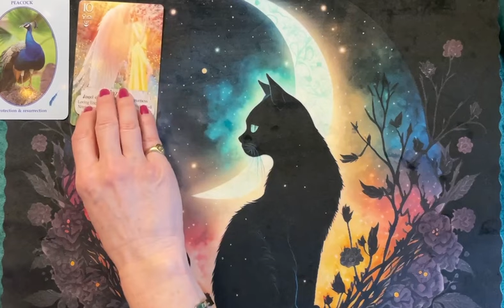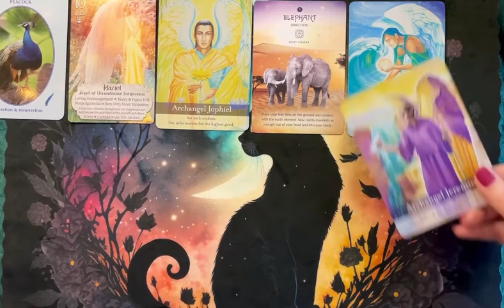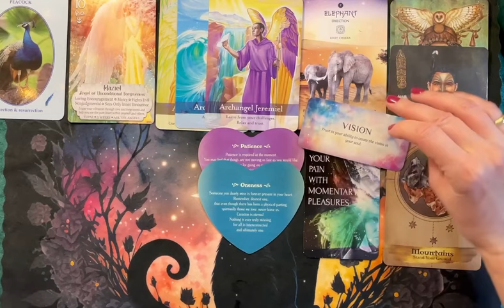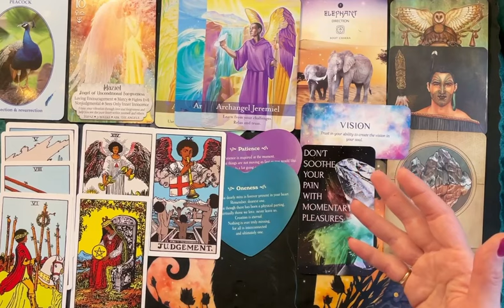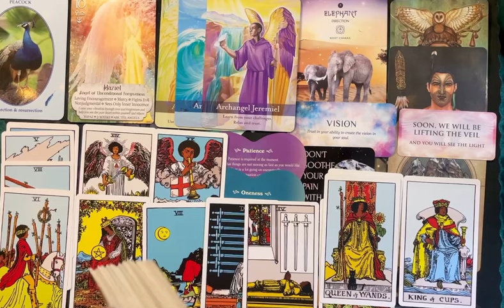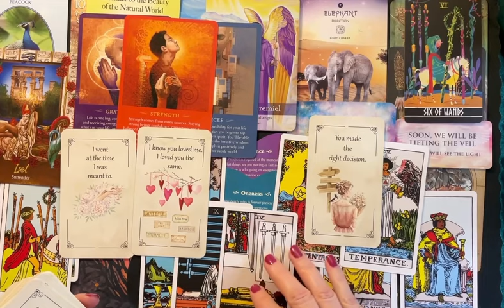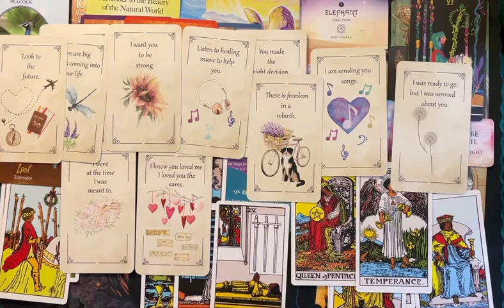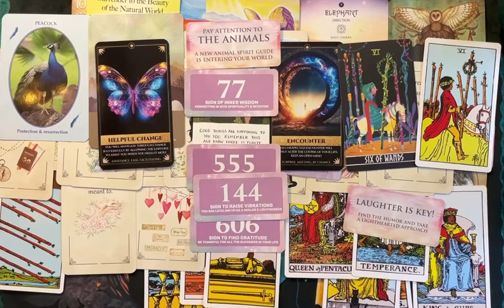LIBRA♎️ “Blessings are Your Birthright! 555 & 77” Timeless Channeled Tarot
LIBRA♎️ “It’s Your Birthright to Receive These Blessings 555 & 77” Timeless Channeled Tarot Message

Be sure to check out your weekly, monthly, and 2024 Yearly Forecast Videos (for each of your signs) where I give a look into each month!🎉

February 2024 Libra Tarot Reading

These are mainly channeled messages. Some names and crossed over loved ones came in for some of you.  This is a General, Libra Tarot Reading, Libra Weekly Tarot Reading, Oracle Reading/Tarot Reading for around December 2023 Tarot Reading, but they are also timeless.  “What You Need to Know” "Spirit Guide Messages" "What's Coming Your Way"
"Weekly Horoscope" "Libra Tarot Reading" "Libra Love Reading" “

Decks:
Star Seeds by Nari Anastarsia
Mahogany Tarot by Kasheera Hickson
The Spirit Messages Oracle by John Holland
Fairy Tale Tarot by LaMuci Designs
Divine Nature Healing Oracle by Britta Baumann
The Key by Michelle Moceri & Kelly J. Parsons
Love and Magic Adrienne Vita
The Soul Reflection’s Unlimited Love Oracle by Nadine Swiger
Moon Dreaming Oracle by Mahruhk X
Archangel Oracle by Diana Cooper
Galactic Angels by Nadine Swiger